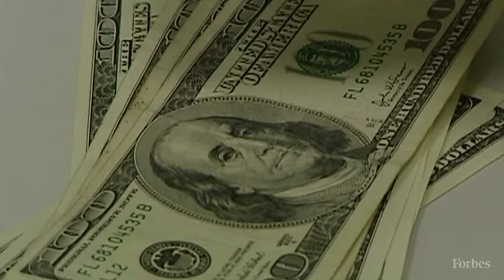America's Richest Real Estate Billionaires 2023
America’s downtowns are struggling, with empty office buildings and shuttered retail weighing down property values in cities across the country. But not everyone is hurting. In fact, the nation’s richest landlords are actually wealthier now than they were in 2022. There are 25 billionaires on the 2023 Forbes 400 list who primarily owe their fortunes to real estate. These property tycoons are worth a collective $139 billion—about $5 billion more than the 24 in real estate were worth on the 2022 ranking.

Despite the doom and gloom in the office sector, apartments are still a hot commodity, with rents rising nearly 3% over the past year. One of the two newcomers to the list who made their money in real estate, Los Angeles-based developer Geoffrey Palmer, largely draws his wealth from residential properties in L.A. The other new entry, Annette Lerner, inherited her late husband Ted Lerner’s (d. February 2023) fortune, mostly made up of apartments in the Washington, D.C. area.

Still, it’s been a rough time for some of America’s real estate tycoons. The best-known of them, Donald Trump, dropped off The Forbes 400 for the second time in three years. Eight others’ net worths fell by a collective $4.6 billion. Many of these big losers, like Trump, have a sizable portion of their wealth tied up in debt-laden office buildings in hard-hit cities such as New York and San Francisco. Fellow New Yorkers Charles Cohen and Jerry Speyer, both of whom have several office towers in Manhattan, saw their fortunes fall by $700 million and $500 million, respectively. The second-richest real estate baron in America—Stephen Ross, founder of the Related Companies, which built the Hudson Yards development in New York—was the biggest real estate loser over the past year. His fortune shrank by an estimated $1.5 billion.